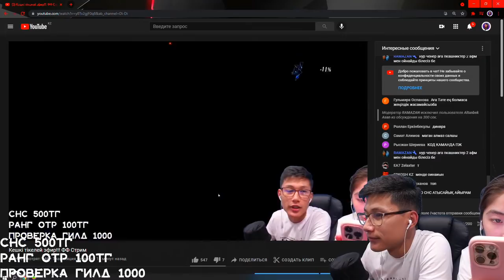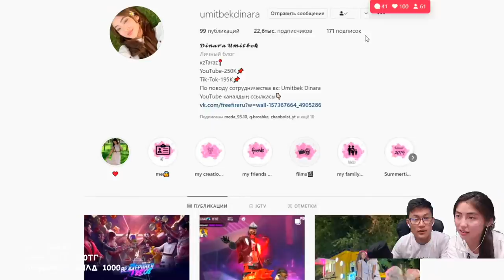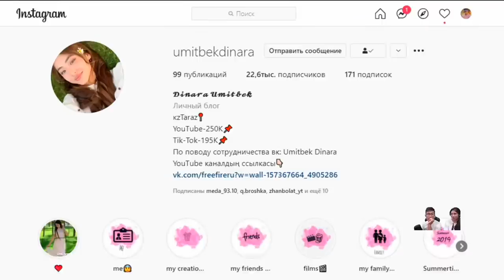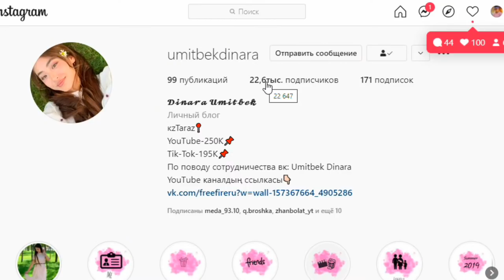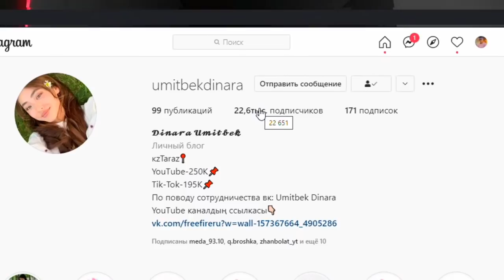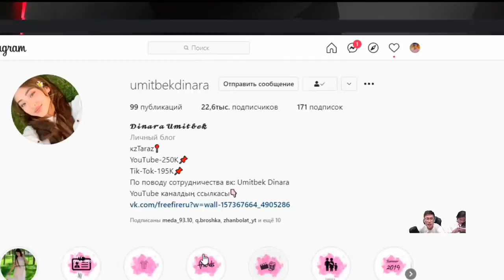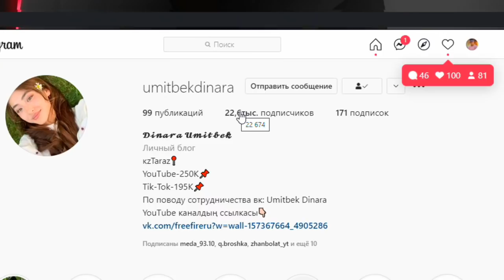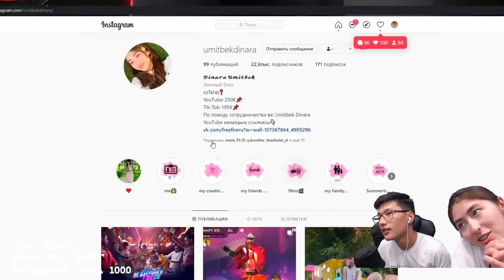Кешкі тікелей эфир!!! ФФ Стрим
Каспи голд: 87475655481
Каспи карта: 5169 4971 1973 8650